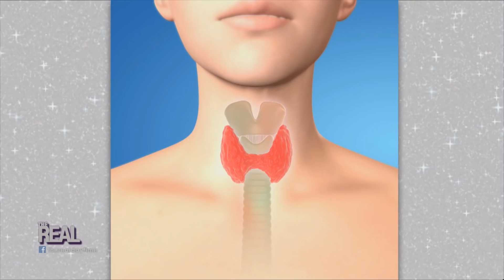Symptoms of a Thyroid Problem – Part 1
Have you ever dealt with issues involving your thyroid?